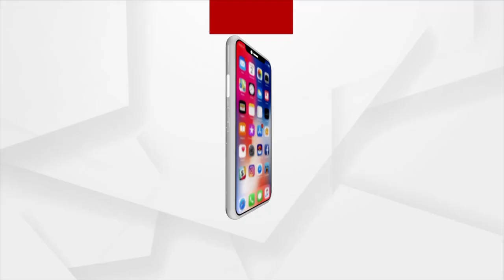ରାଜ୍ୟ ସରକାର ବିଜୁ ସ୍ଵାସ୍ଥ୍ୟ କାର୍ଡ ବାଣ୍ଟି ଲୋକଙ୍କୁ ଭୁଆଁ ବୁଲାଉଛନ୍ତି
ରାଜ୍ୟ ସରକାର ବିଜୁ ସ୍ଵାସ୍ଥ୍ୟ କାର୍ଡ ବାଣ୍ଟି ଲୋକଙ୍କୁ ଭୁଆଁ ବୁଲାଉଛନ୍ତି : ମନମୋହନ ସାମଲ, ବିଜେପି ନେତା